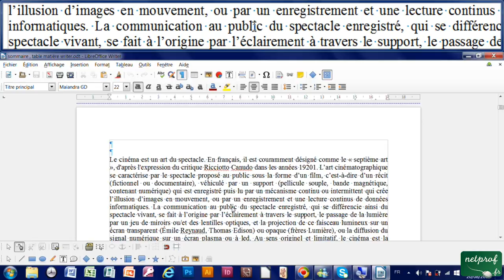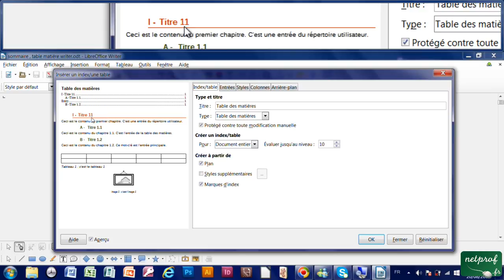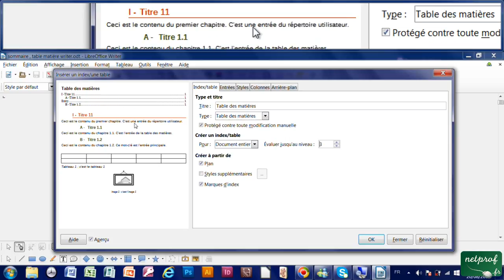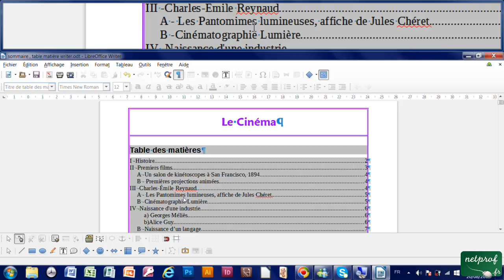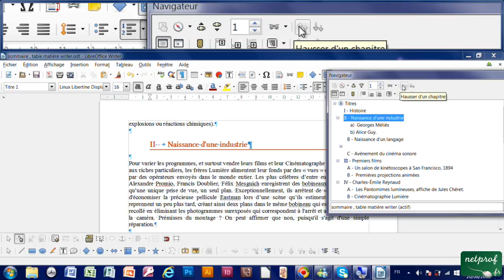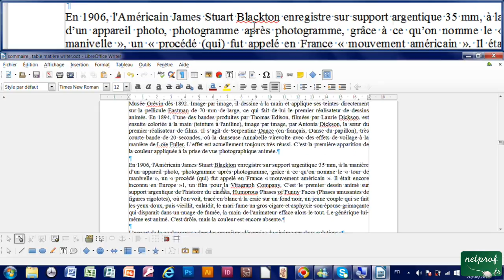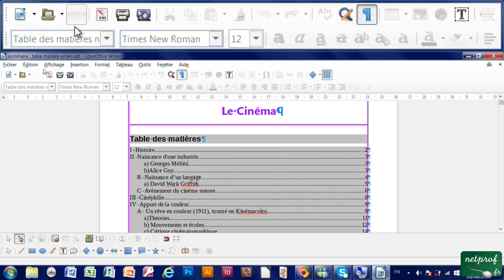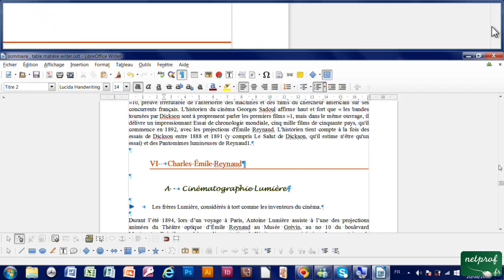38 - Numéros de page, insérer et modifier une table de matières (sommaire) avec Writer